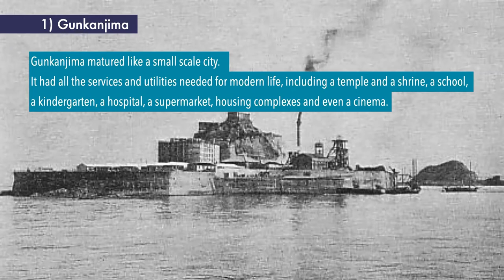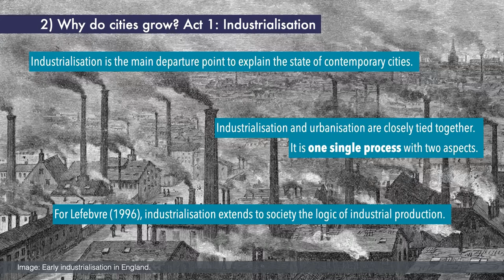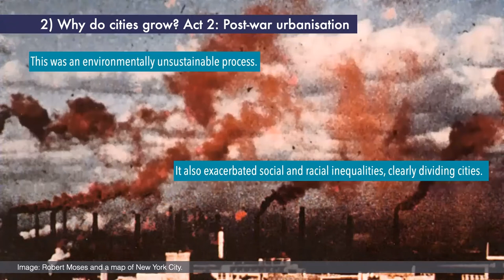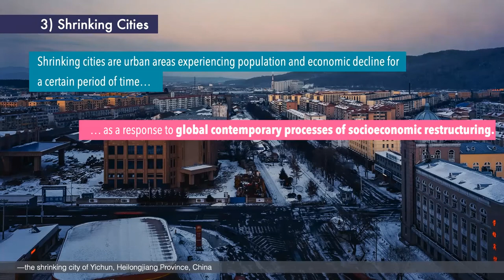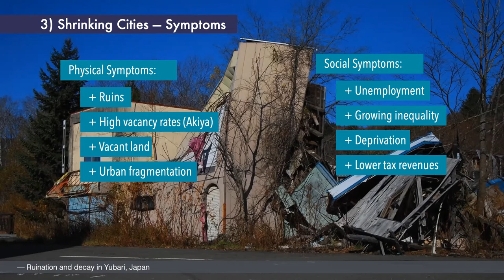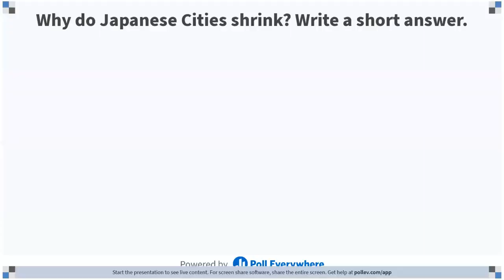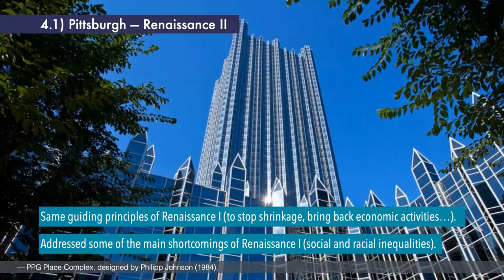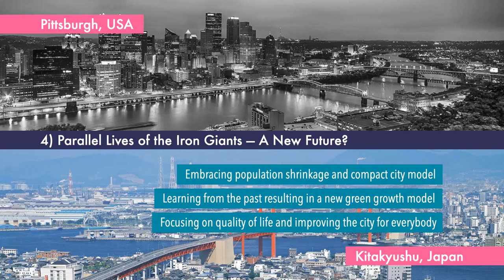(1/2) Current Sustainability Challenges of Shrinking Cities, by Fernando Ortiz-Moya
Part 1 of the Sustainability in Shrinking Cities series.
In this introductory lecture, Dr. Ortiz-Moya describes the general causes and consequences of shrinkage. He also explains some approaches for dealing with urban decline while introducing paradigmatic case studies of this phenomenon.

Guest lecturer: Fernando Ortiz-Moya (City Taskforce, Institute for Global Environmental Strategies).
Instructor in charge: Jorge Almazán.
Teaching assistant: Alejandro Pineda.